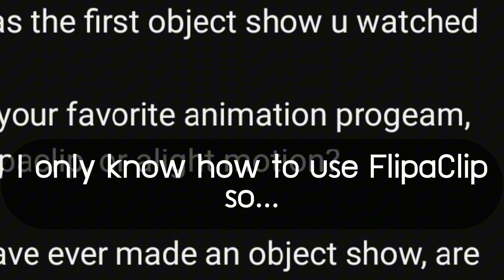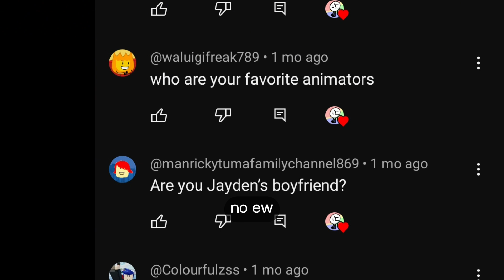[Lazy] 4k Subs QnA!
if I missed yours tell me and I'll answer it in
the pinned comment